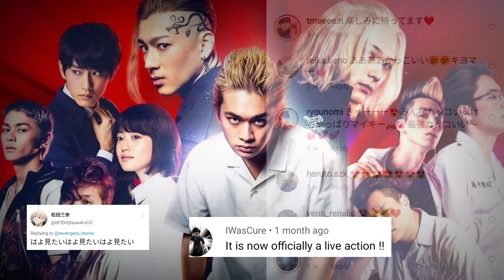ALL ABOUT TOKYO REVENGERS LIVE-ACTION MOVIE | TRAILER REVIEW | 東京卍リベンジャーズ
Tokyo Revengers Live-action movie will be released this July 9, 2021 directed by Tsutomo Hanabusa. Distributed by Warner Bros. Japan.

Source:
Warner Bros. Japan: